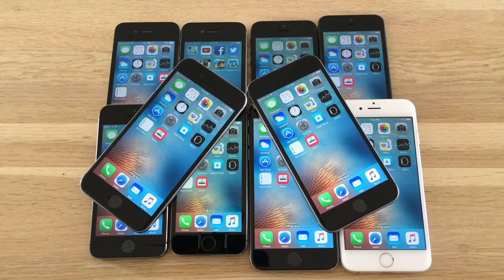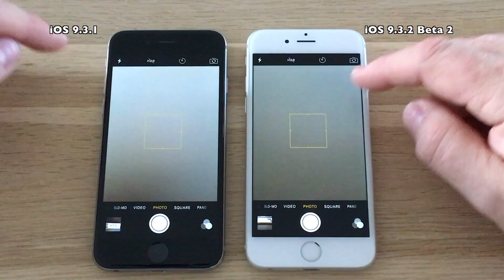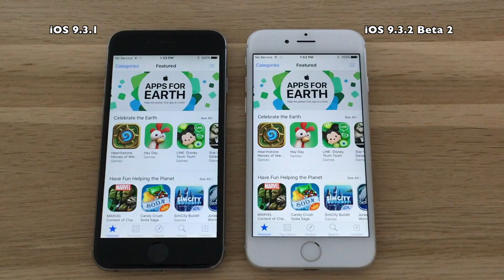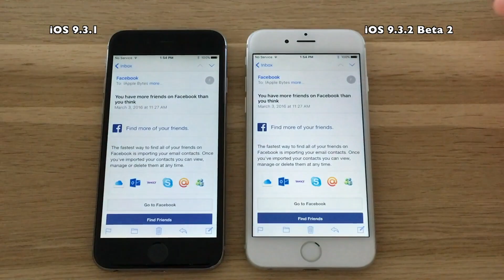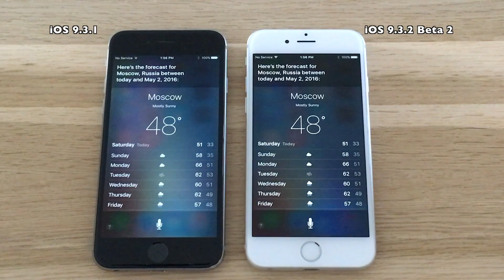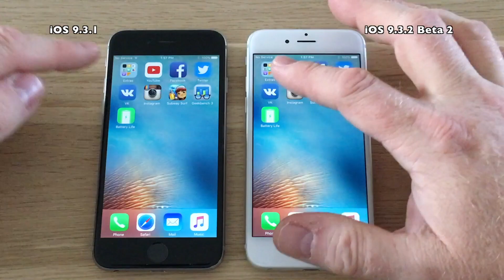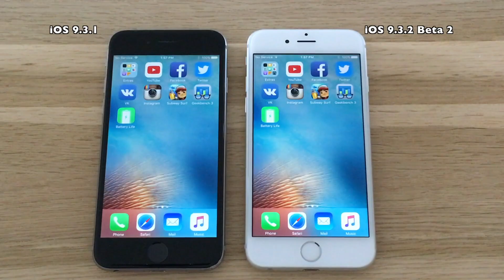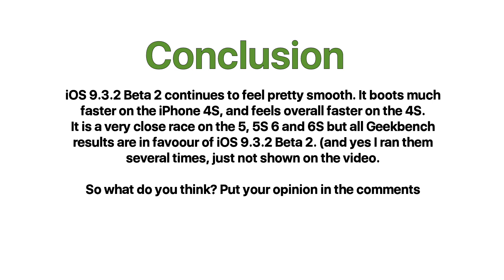iPhone 6 iOS 9.3.1 vs iOS 9.3.2 Beta 2 / Public Beta 2 Build 13F61 Speed Comparison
Hi

Apple released iOS 9.3.2 Beta 2 to developers April 20th
2016. I was travelling in Hungary during the release
so the videos are a few days late. Apple really needs to keep
me updated on their release schedule so I can plan around

Music Good Boys Do It Well and Loona by Alexey Pavlov

All devices has been fully restored, and loaded with the same
backup.
The 4S devices are 32GB versions, the 5 and 5S
devices are 16GB versions and the iPhone 6
and 6S are 64GB versions.